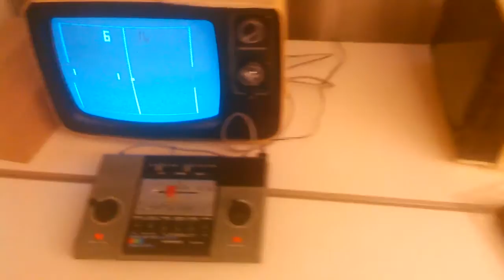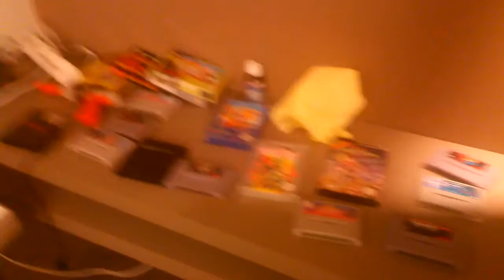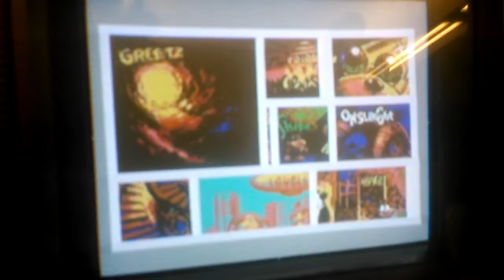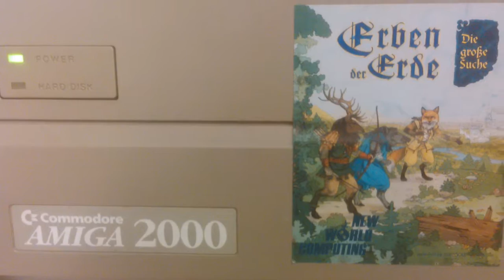EF22 - Collection d'anciennes machines, et conneries diverses (Retour vers les années 80)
Cette vidéo est en fait un dump du contenu de mon téléphone portable. Je n'ai pas pu m'empêcher de le sortir plusieurs fois, par exemple quand j'ai vu une DeLorean, ou que j'ai failli me tuer à deux reprises quand j'ai pu faire le con dans un chateau gonflable pour la première fois de ma vie (mais ça valait le couP!)